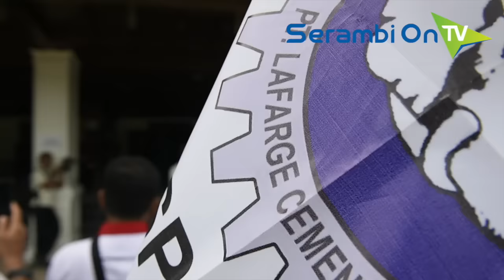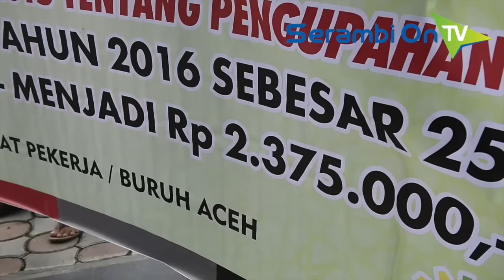Buruh Aceh Tuntut Libur Hari Meugang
SERAMBINEWSTV.COM, BANDA ACEH - Puluhan buruh yang tergabung dalam Aliansi Buruh Aceh, Jumat (27/11/2015) mendatangi Gedung Dewan Perwakilan Rakyat Aceh (DPRA). Mereka berorasi mendesak presiden untuk mencabut Peraturan Pemerintah (PP) No 78 tahun 2015 tentang pengupahan.

Ketua Konfederasi Serikat Pekerja Indonesia (KSPI) Aceh, Saiful Umar mengatakan selain tuntutan secara nasional, buruh di Aceh juga menuntut agar Pemerintah Aceh menindak lanjuti  Qanun Nomor 7 tahun 2014 yang telah disahkan oleh DPRA dan Pemerintah Aceh pada Desember 2014 lalu.

Namun Saiful menyayangkan,  hingga kini  belum ada tanda-tanda turunnya peraturan gubernur terkait qanun terse but yang didalamnya terdapat beberapa pasal, di antaranya pemerintah Aceh harus meliburkan pekerja baik swasta maupun negeri pada hari pertama dan kedua hari meugang. (aan)